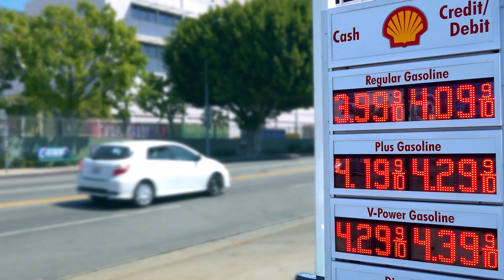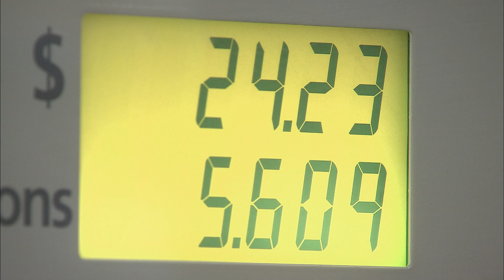Your future car might return 52 mpg!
The Biden administration's Environmental Protection Agency released its updated fuel economy targets through 2026, and automakers will need to aim for 52 mpg on average. We break it all down.

Hosted By: Craig Cole & Sean Szymkowski
Produced By: Evan Lee Miller & Brad Gentile

O21STACK